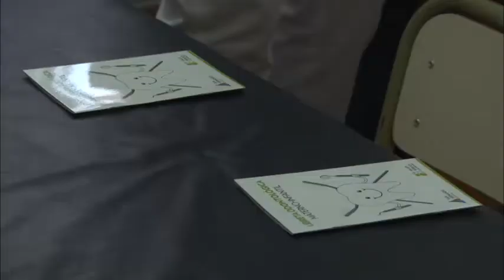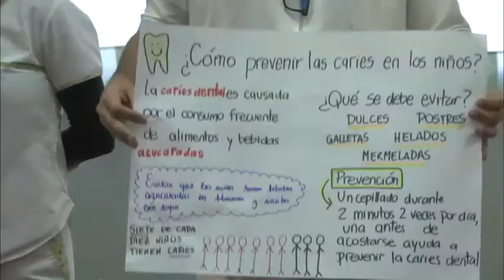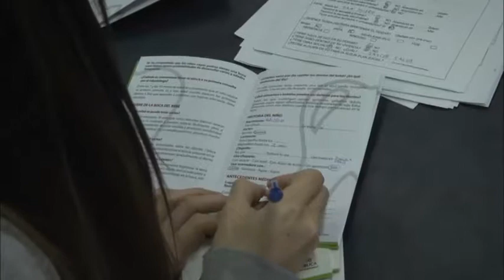Entrega de Libreta Odontológica UDI Virgen de Luján